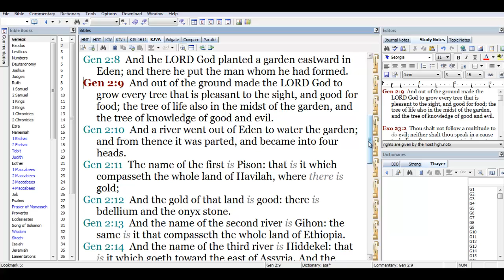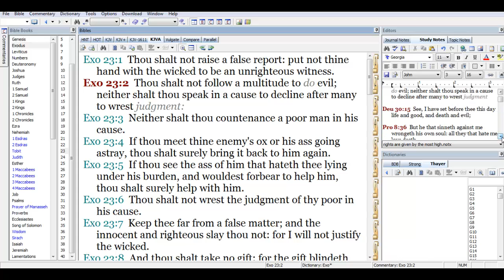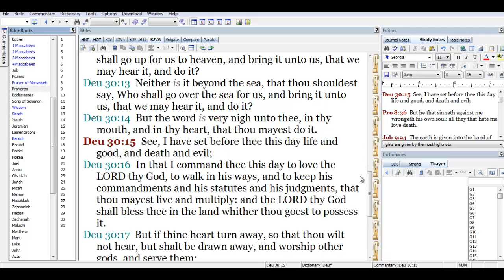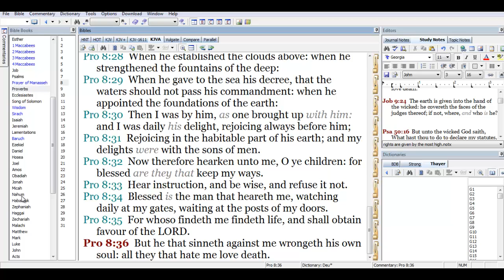Pt1 Rights Are Given By THE MOST HIGH